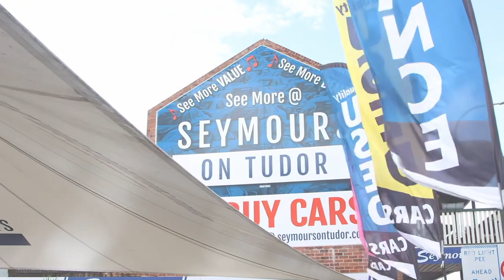2018 VW GOLF 110TSI TRENDLINE HATCHBACK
MY2018 Volkswagen Golf AUTO Hatchback
Find me @ 112 T.U.D.O.R. St, Newcastle NSW 2303 Under the Huge White Marquee

- MY18 Volkswagen Golf AUTO Hatchback
- One Owner with Full Log Book service History
- Low kms with Only 84199
- Huge Touchscreen with Apple CarPLAY
- AUTO Stop/Start Feature
- Incredible Economy
- Cruise Control
- 7 Speed Automatic Transmission
- Reverse Camera - Front/Rear Sensors
- Bluetooth Connectivity & USB
- Alloy Wheels with Good Tyres
- Tinted Windows
- 12 Months Warranty Included

12 month Australia wide UNLIMITED KM WARRANTY included! Seemore@Seymours.

1-5 yr warranty available for guaranteed peace of mind. Seymours on Tudor,112 Tudor St Hamilton